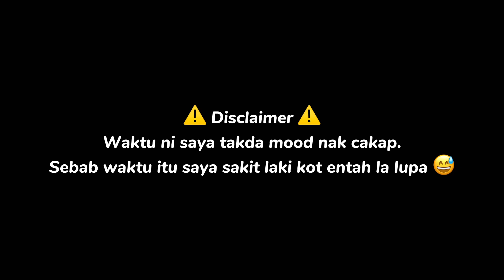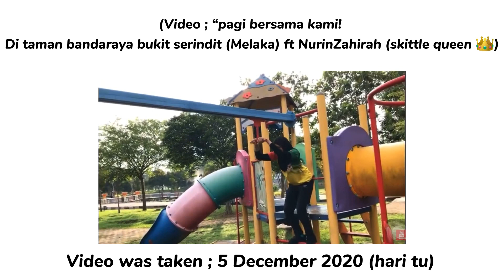Gunung lang vlog ✨ with family 🧚‍♀️ (MALAYSIA 🇲🇾 perak) before PKP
Before Pkp oky jangan salah faham✌️
🎥 Film ; January 2 2021
💗 App for Editing (what I use)
Vidoes ; VLLO & CapCut
Thumbnail ; VLLO , CapCut & PicsArt
(Sub : 111)